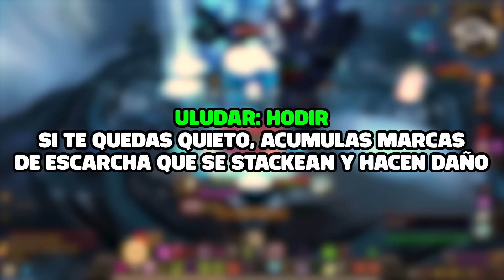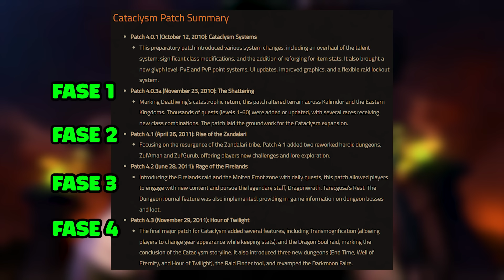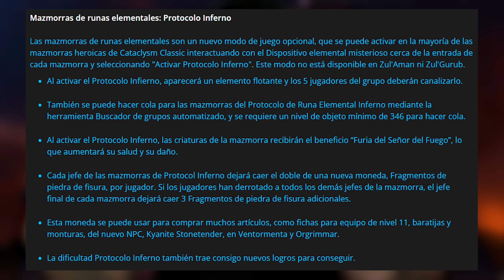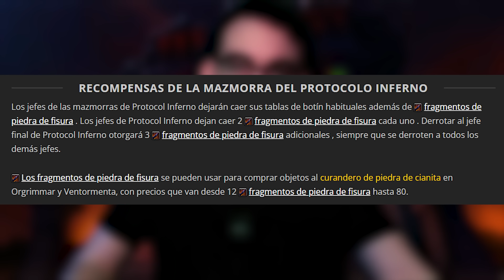Protocol Inferno: Las PEORES MAZMORRAS que he visto en mi vida | BLIZZARD se BURLA de la COMUNIDAD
🔥 ¡Esto es un escándalo! Blizzard ha lanzado nuevas mazmorras en WoW Classic y, sinceramente, no cumplen con las expectativas de los jugadores de la comunidad Classic. En este video, te contaré por qué considero que estas mazmorras son las peores que he visto en mi vida y cómo esta decisión ha generado una gran polémica entre los fans de toda la vida. ¿Es esta una burla de Blizzard hacia la comunidad? Únete a la conversación y déjame saber tu opinión en los comentarios. 🛡️⚔️